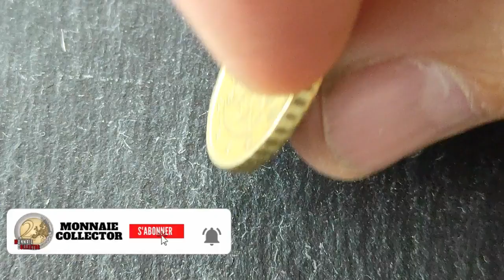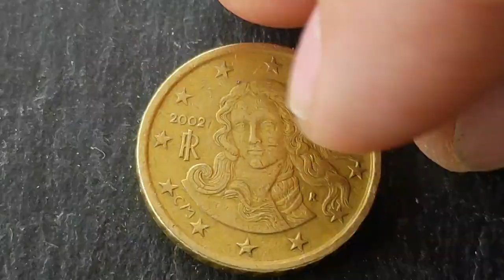JOLIE pièce de 10 CENTIMES 2002 ITALIE type C !!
100 Capsules pour Monnaie et la Boîte de Rangement pour Collection de Pièces :

 sur cette vidéo : JOLIE pièce de 10 CENTIMES 2002 ITALIE type C !!

▬▬▬▬▬▬▬▬▬ CONTACT EMAIL ▬▬▬▬▬▬▬▬▬▬